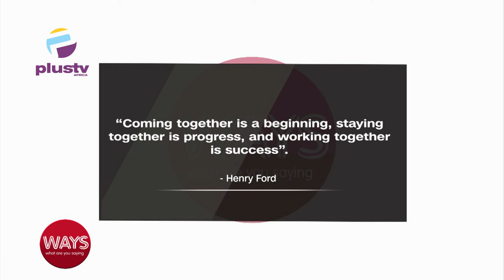Running Successful Partnerships: Doing Business In Nigeria Is Like An Extreme Sport | WAYS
Nwankpa Frank, Co-Partner, Hangover Grill & Tejiri Iyovwaya, Co-Partner, Hangover Grill Joined Us To Discuss .